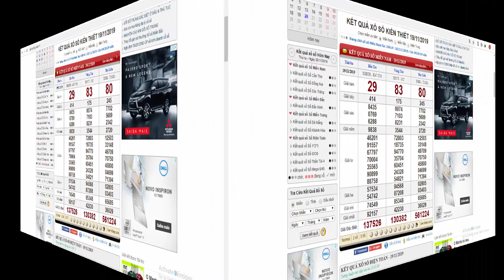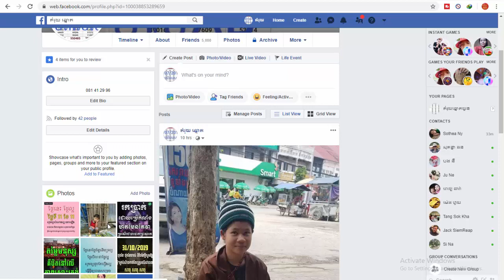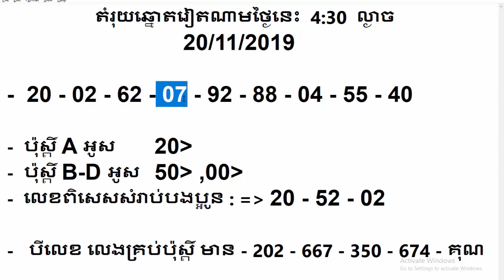HENG Episode 23